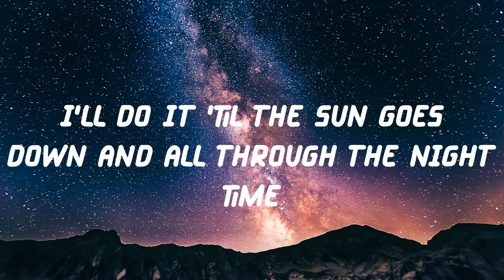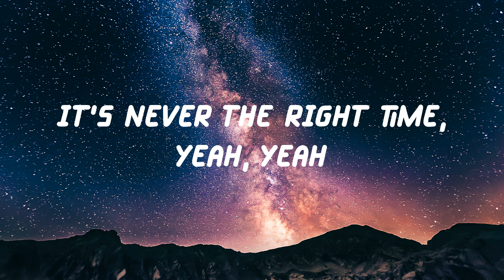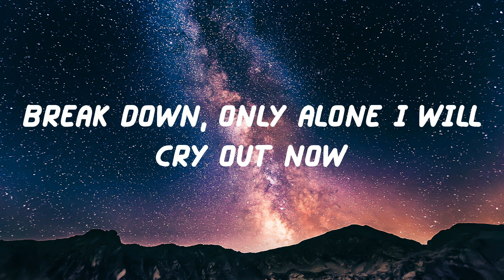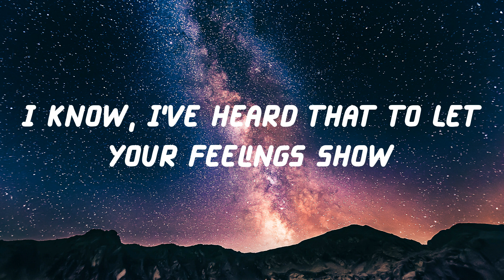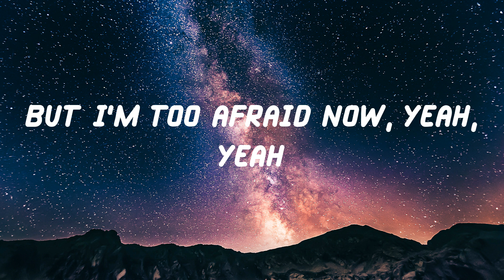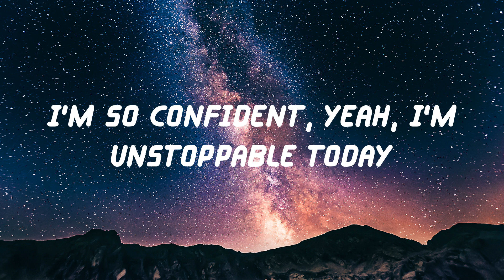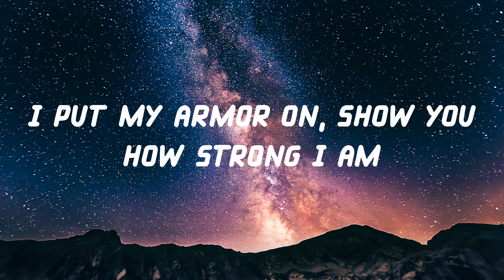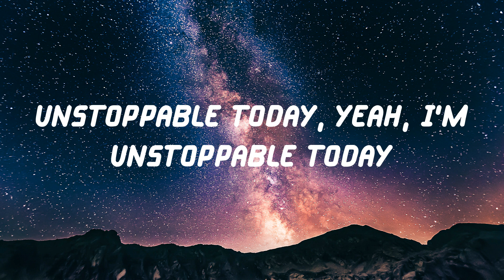Sia - Unstoppable (Lyric Video)